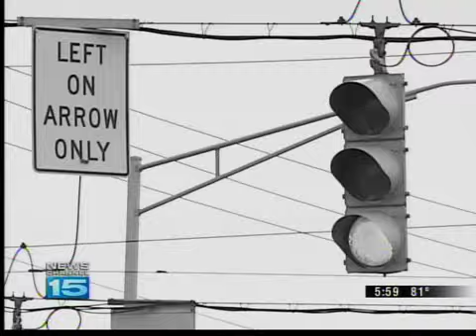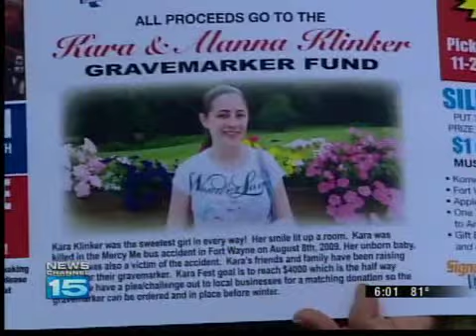Tragic crash inspires fundraiser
Sunday marks the one year anniversary of the tragic MercyMe bus accident that killed three people and an unborn baby on August 8, 2009.